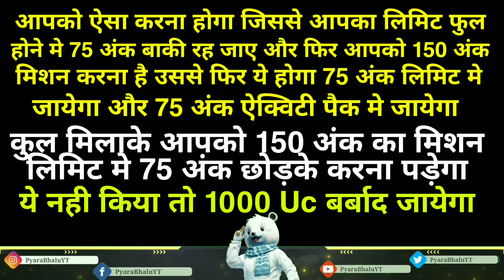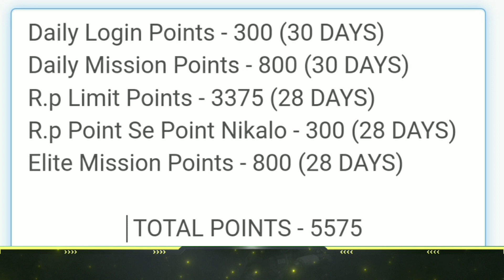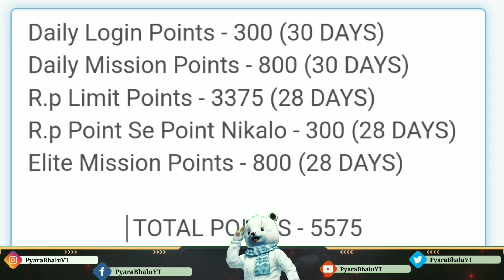How To Get Free 5000 Uc | R.p Activity Pack New Trick in BGMI | Now Complete 5000 Rp Activity Points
How To Get Free 5000 Uc | R.p Activity Pack New Trick in BGMI | Now Refund Your 5000 Uc Back in R.p

BOT LOBBY TRICK NOW WORKING

Only 3 Achievements in C2S4

PREVIOUS ACHIEVEMENTS IN C1S2

Important Videos Of My Channel

Earphones - Perfume Ubon

vibrant anniversary new achievement
vibrant anniversary bgmi
vibrant anniversary pubg
time traveler achievement pubg
m9 Royal Pass Bgmi
How to get m9 Royal pass free
time traveler bgmi
new update achievements
new achievements update
release date new achievements
new achievements in bgmi
pubg mobile new achievement
pubg mobile vibrant anniversary new achievement
new achievement vibrant anniversary
circus achievement is back
circus achievement bgmi
circus achievement pubg
how to get free circus achievements items
vibrant anniversary new achievement in 1.9 update
how to download bgmi 1.9 version
1.9 version new achievement
new achievement bgmi 1.9 version
circus achievement
fool day crate coming
how to get free mythic fool set in free
free 10000 uc in bgmi
new hidden achievements in pubg mobile
new hidden achievements
bgmi hidden achievements tamil
bgmi hidden achievements
bgmi hidden trick
bgmi hidden title
bgmi hidden achievements premium crate
bgmi hidden achievements Mission
bgmi hidden achievements malyalam
bgmi new hidden achievements tami
All New Pubg Mobile Hidden Achievements
new hidden achievements in tamil
poor connection hidden achievement
rubbish picker hidden achievement
who hit me hidden achievement
reap what you sow hidden achievement
1.9 version hidden achievements reveal

new achievement reveal in 1.9 update
4th anniversary new achievement
new achievements in 4th anniversary
pubg mobile 4th anniversary Update
1.9versionupdatebgmi
bgmi 1.9 version
1.9 version pubg achievements
1.9 update bgmi, How To update 1.9 version in bgmi, bgmi me update kab aayega,
open sesame achievement not count,
threat from above achievement not count
jinxed Achievement not count
next hidden achievement,
how to complete open sesame achievement in BGMI
open sesame achievement not working
open sesame bgmi achievement
open sesame pubg achievement
pubg sesame achievement
how to complete hidden achievement,
bgmi new achievement,
pubg new achievements,
how to complete new achievement in bgmi,
how to complete new achievement in pubg,
new achievement,
5000 uc rp activity me se kaise nikale
1000 uc watse in rp activity